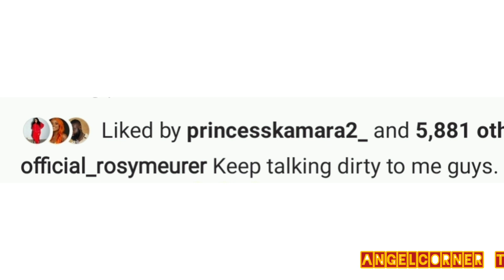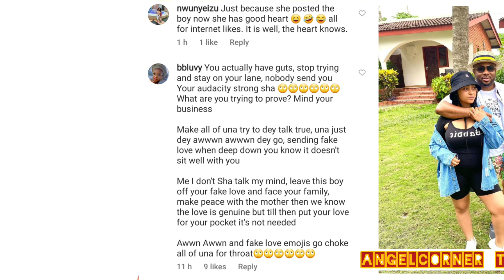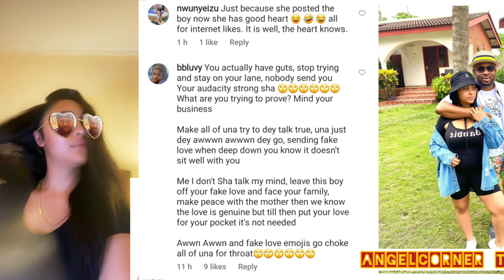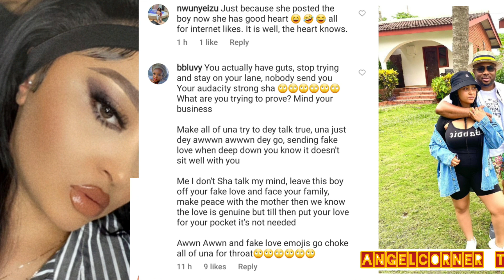👉YOU WILL CRY PEPPER 🌶ROSYMEURER ASSURED TONTODIKEH HATERS /Kingtonto Open Up About Land In Scotland